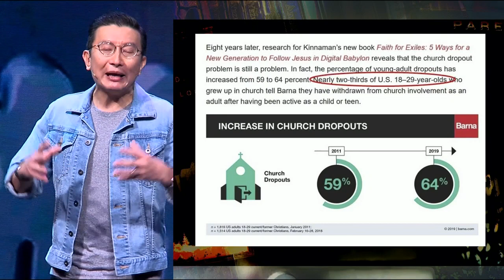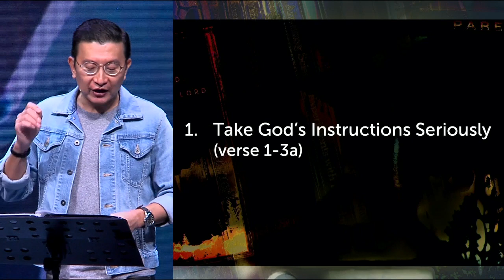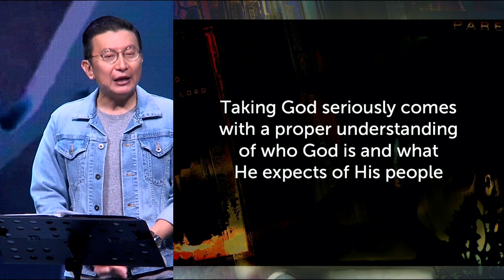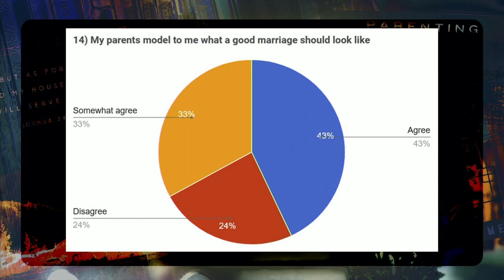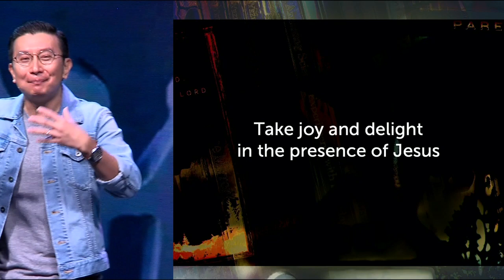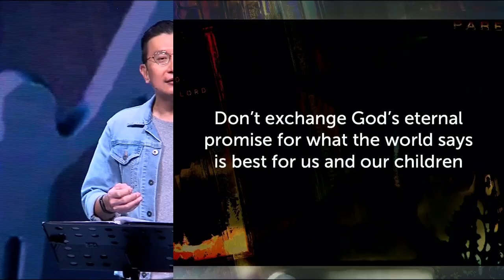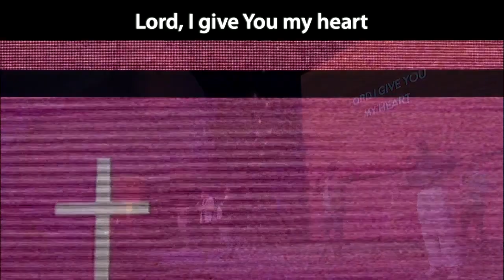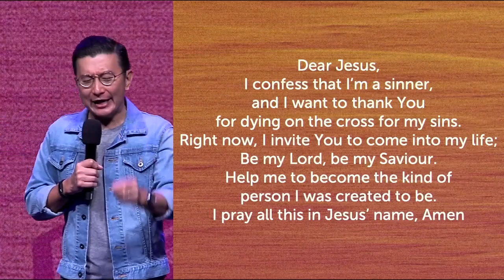Faith For Generations Series - Part 1 - Taking God Seriously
Series: Faith For Generations
Title: Taking God Seriously
Text: Deuteronomy 6:1-3

How can we take God seriously in our lives and help the next generation to do the same, so that they can live out their faith in an ever-changing environment?